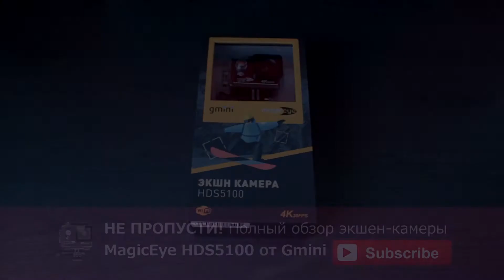Gmini MagicEye HDS5100 4K demo INTRO 60sec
Представляю вашему вниманию, бюджетную экшн-камеру за 4000р. Полный обзор камеры совсем скоро на моем канале. А пока смотрите интро, все самое интересное чуть позже;-) До встречи!